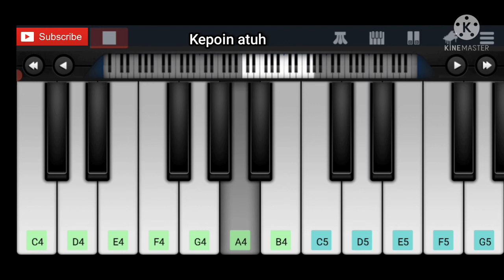Wang Le Ai - TORO - Piano Mobile Tutorial